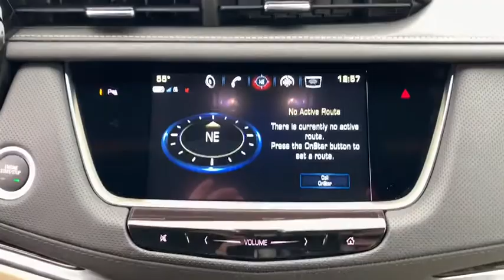2019 Cadillac XT5 Panama City, Fort Walton Beach, Tallahassee, Pensacola, Dothan, FL 19228600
Radiant Silver Metallic New 2019 Cadillac XT5 available in Panama City, Florida at Bill Cramer Cadillac. Servicing the Fort Walton Beach, Tallahassee, Pensacola, Dothan, FL area.

Radiant Silver Metallic 2019 Cadillac XT5 FWD 8-Speed Automatic 3.6L V6 DI VVTbrbr19/26 City/Highway MPG